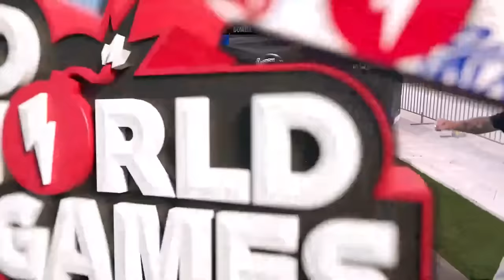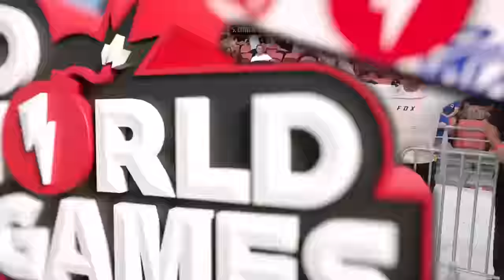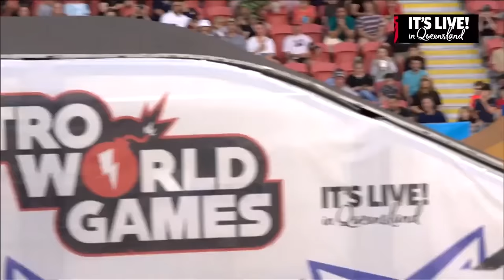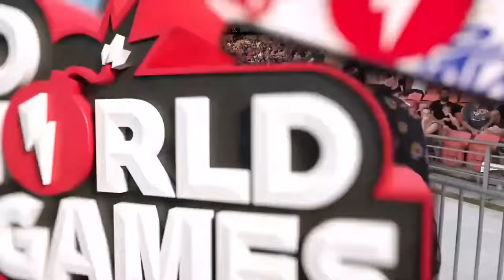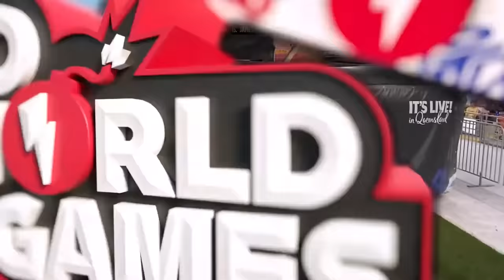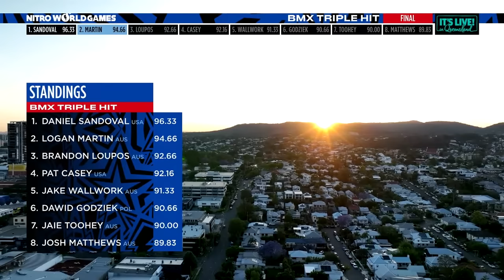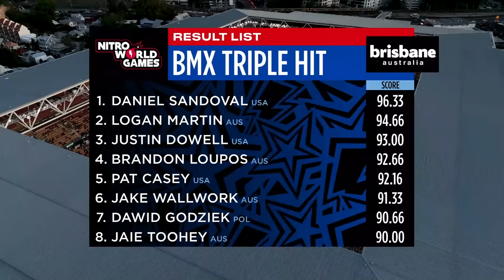BMX Triple Hit | Nitro World Games 2022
The best in BMX from around the world put together their best line for Triple Hit at the 2022 Nitro World Games in Brisbane!

Watch the top names such as Ryan Williams, Daniel Sandoval and Logan Martin compete to push the limits of action sports and earn the title in BMX Triple Hit!